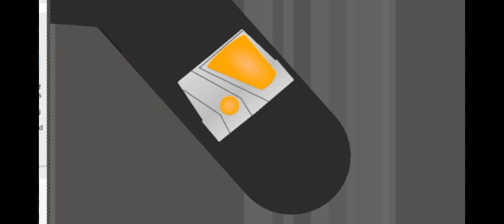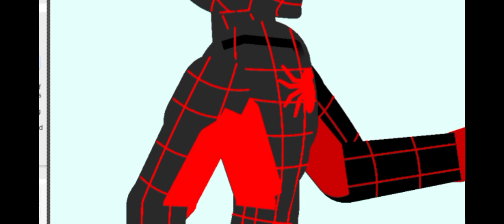Spidyz Adventures s1/e1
comment if you'd like a part 2:)🤗